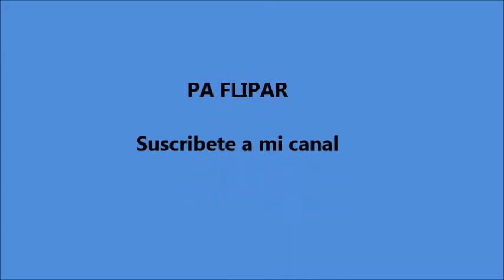Chico de 16 años se gana estadía de un mes en un hotel acompañado de una estrella porno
Un adolescente ruso ganó en un juego de ordenador una estancia de un mes con una estrella porno en un hotel de Moscú, lo que ha provocado la indignación de su madre y las dudas sobre la legalidad del premio al tratarse de un menor de edad.